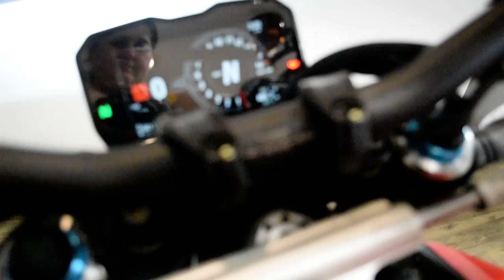2021 Ducati Streetfighter V4 S | Used motorcycle for sale at Monster Powersports, Wauconda, IL